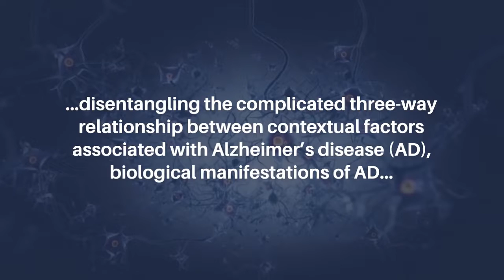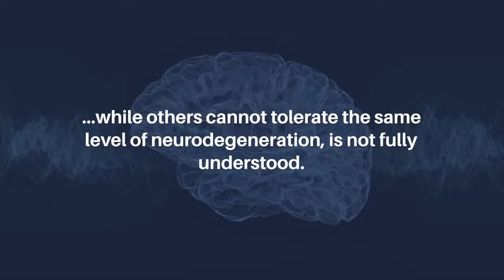Cognitive Reserve, Neuropathology, and Progression Towards Alzheimer’s Disease | Aging-US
Aging-US published this trending editorial on July 14, 2023, in Volume 15, Issue 13, entitled, "Cognitive reserve, neuropathology, and progression towards Alzheimer’s disease" by researchers from the School of Aging Studies, University of South Florida, Tampa, FL. @usouthflorida

Keywords - aging, dementia, neuropathology, Alzheimer’s disease, MRI, volumetry

About Aging-US